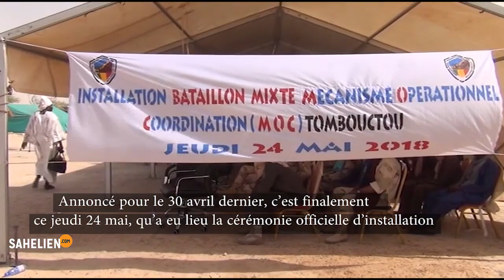Mali: lancement du MOC à Tombouctou aprés Gao et Kidal